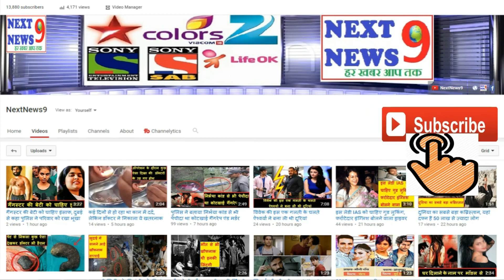जापान में नवजात बच्चे की नाल को हमेशा संभालकर रखा जाता है, जानें अजीबोगरीब रिवाज..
कई अफ्रीकन देशों (African nations) में गर्भनाल को बच्चे का जुड़वा भाई या बहन माना जाता है और पूरी रस्मों के साथ उसे दफनाने की प्रक्रिया होती है.बच्चे का जन्म दुनियाभर में खुशियों का माना जाता है. हालांकि इस मौके को मनाने का सबका अंदाज अलग-अलग है. कई समुदायों में इस दौरान निहायत ही अजीबोगरीब रस्में होती हैं. ये मॉडर्न माने जाने वाले देशों में भी है. माना जाता है कि पुराने समय से चली आ रही रस्मों से बच्चे का सदका लिया जाता है और इस तरह से उसे आने वाली सारी परेशानियों से बचाया जा सकता है. जानिए, किस देश का कौन-सा समुदाय कैसे मनाता है बच्चों के जन्म को...